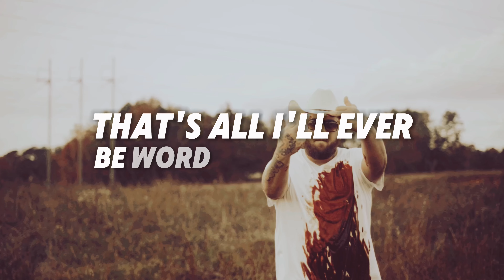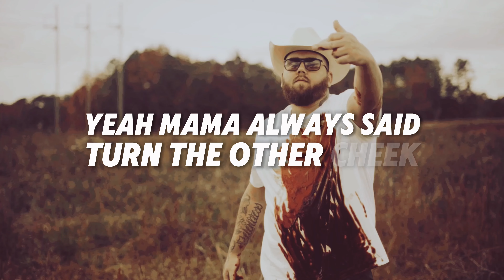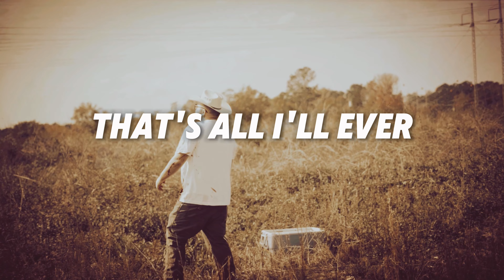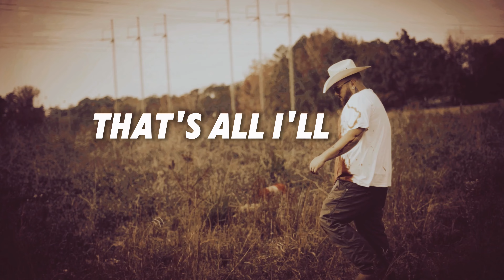Wesley Green - Samantha (official lyric video)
Follow Wesley Green

Mixed and mastered by Wesley Green
Black Hawk Productions 2024